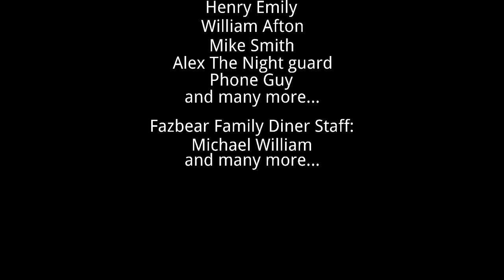outro k filmu camera the action 6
camera the action 6 už ne bude